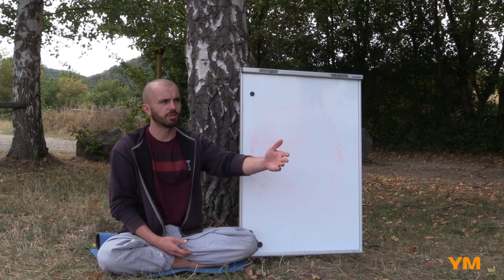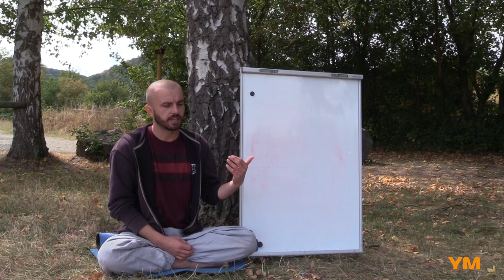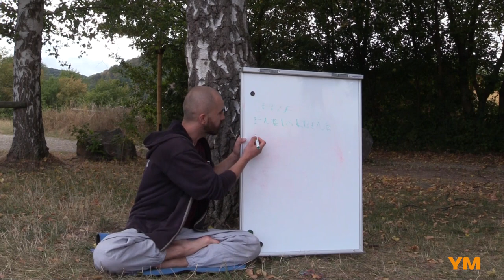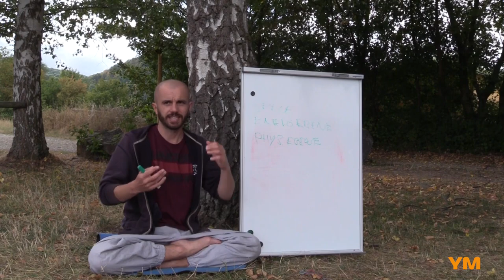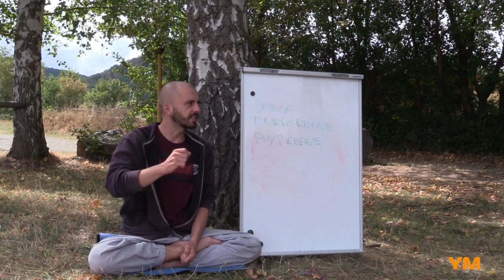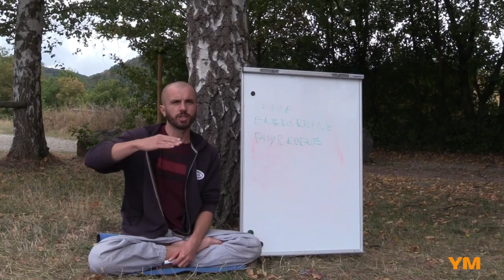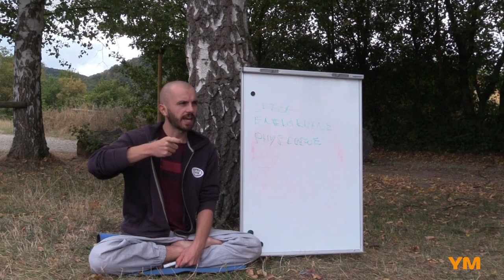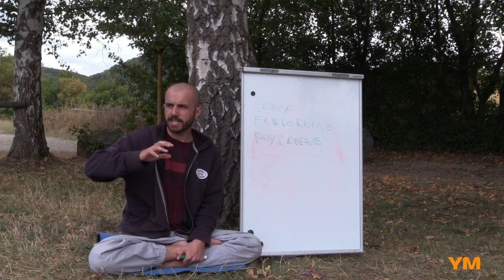Tipps für Yogaanfänger - Eugen Minz (YCM 2018)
Das erste Video vom Yoga Camp Meinhard im August.
Themen:

- Zwei Wegen in das Yoga einzusteigen
- Der Weg nach Patanjali
- Der Weg nach der Hatha Yoga Pradipika
- Die Reinigung auf allen drei Ebenen
- Yogavideos als Möglichkeit in das Yoga einzusteigen
- Empfehlungen eine Gruppe aufzubauen